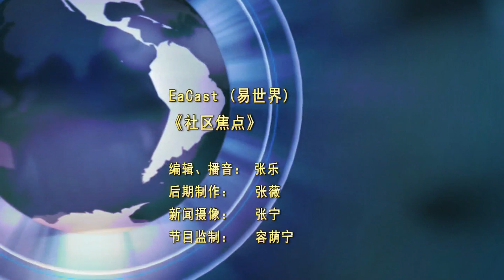01-05-13 大芝加哥地区华侨华人欢送杨国强总领事荣调回国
大芝加哥地区华侨华人欢送杨国强总领事荣调回国晚宴，1月5日在芝加哥中国城富丽华酒楼隆重举行，芝加哥地区新老侨团领袖、主流社会嘉宾、各界社区好友近400人出席。在当天的欢送晚宴上，华联会主席胡晓军首先代表大芝加哥地区华 侨华人发言，赞扬杨国强总领事在芝加哥任期期间充分展现了大国外交的风度，并与芝加哥地区侨胞结下了深厚的友谊，与各社团建立密切联系。当晚，杨国强总领事动情的表示，在芝加哥就任两年多以来，侨胞们对祖国的赤子热情经常让他感动，他与芝加哥地区各界侨胞结下了深厚友谊，今后 无论走到哪里，都将奉行外交人员的使命，为祖国人民和世界和平服务。
晚宴当晚还有，芝加哥著名侨领马森柱，中国科学家工程师专业人士协会会长倪陈平，
芝加哥市长特别代表，芝加哥25区区长苏礼仕, 华埠特别活动委员会主席李双振，台湾侨胞代表刘炯玲， ，华联会 理事长刘红发表致辞，表达各界友好人士的惜别之行，以及新年新春的诚挚祝愿。晚宴当中还穿插了精彩的文艺节目表演，有台湾侨胞刘炯玲、杜翰堂的对口相声，还有曾经获得清华大学艺术特长生声乐最高级别的伊州理工学院学生诸葛崇亮，为晚宴献歌助兴，高歌一曲《朋友》，体现芝加哥侨学各界的心情与祝福，把晚宴气氛推到了最高潮。(易世界 EaCast：张乐）